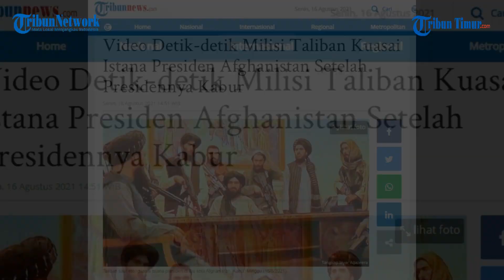Video Detik-detik Milisi Taliban Kuasai Istana Presiden Afghanistan Setelah Presidennya Kabur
Inilah momen militan  Taliban menduduki Istana Kepresidenan Afghanistan di Kabul pada 15 Agustus 2021 waktu setempat.

Ini merupakan video yang diambil oleh Al-Jazeera dari dalam Istana Kepresidenan Afghanistan bersama dengan para prajurit Taliban.

Dalam video Ekslusif yang disiarkan langsung Al-Jazeera hari ini terlihat kemewahan interior istana presiden.

Editor Video: Charly
Voice: Ririn
Penulis: Hasanudin Aco

(TRIBUN-TIMUR.COM)